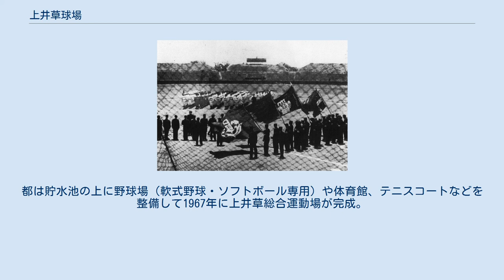上井草球場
上井草球場（かみいぐさきゅうじょう）は、かつて東京都杉並区上井草にあった野球場。
 1936年（昭和11年）の東京セネタース（但し、戦後のセネタースとは別組織）結成に合わせ、職業野球団所有球場として開設されたが、1959年（昭和34年）をもって廃止、撤去された。
 当時の東京府東京市杉並区に西武鉄道（旧社）が建設し、1936年8月に完成。
 当時は東京球場という名称であり、戸塚球場や大東京軍の本拠地・洲崎球場と共に東京でのプロ野球開催球場の一つとなった。
西武鉄道の沿線にあるため都心からも比較的行きやすいという売り込みだったが、翌1937年9月に後楽園球場が都心の小石川区春日町（現在の文京区後楽、水道橋駅前）に開設されると開催試合数は次第に減っていった。
綺麗だが、小じんまりした箱庭のような球場だったらしい。
正面入口にはセネタースの正式名称「東京野球協会」の略称「T.B.B.A」のロゴが付けられていた。
 1940年、西武鉄道は上井草に総合運動場を計画していた東京市にこの球場を寄付。
戦後は1945年にいち早く復興。
1946年から1952年まで神宮球場が米軍に接収された間、この球場でも東京六大学の試合が行われ、主に学生野球などアマチュアの試合が中心となっていった。
 上井草球場でのプロ野球公式戦は1950年（昭和25年）8月4日の太平洋野球連盟（パシフィック・リーグ）の東急フライヤーズ vs 毎日オリオンズ、阪急ブレーブス vs 大映スターズの変則ダブルヘッダーが最後の開催であった（ちなみに両試合の結果は東急7-5毎日、阪急11-5大映となっている）。
 1959年、東京都は水道の貯水池を建設するため上井草球場を廃止。
都は貯水池の上に野球場（軟式野球・ソフトボール専用）や体育館、テニスコートなどを整備して1967年に上井草総合運動場が完成。
現在は杉並区に移管され、区営上井草スポーツセンターとなっている。